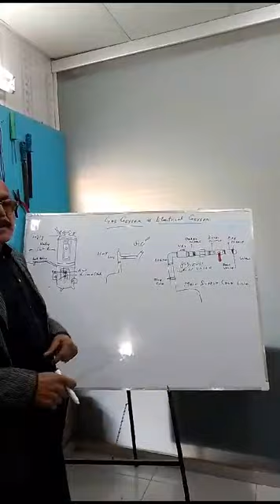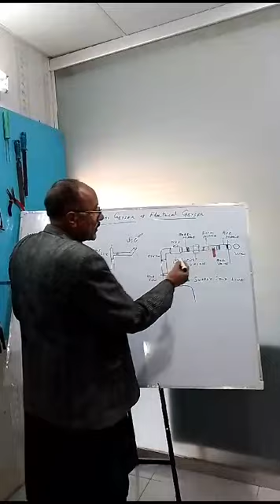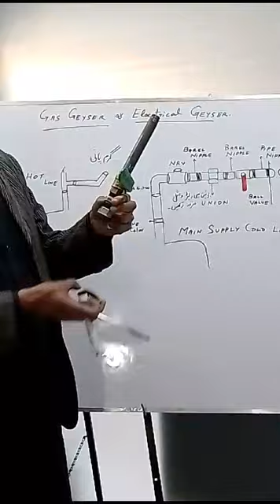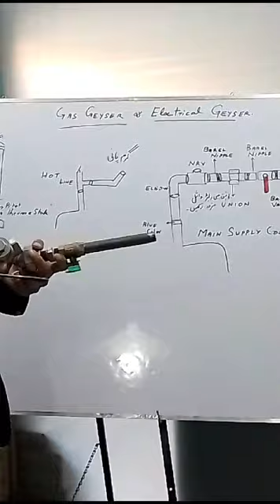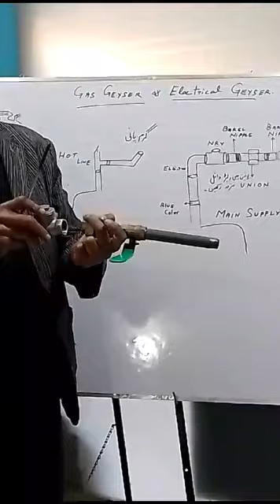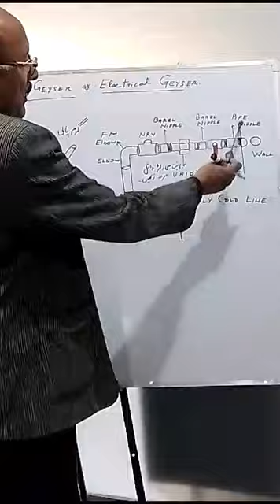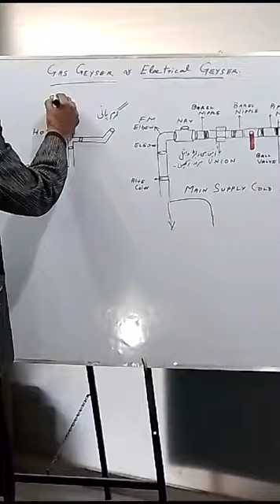Geyser Hot and Cold Line, Name of Fittings and Systematic Arrangement.